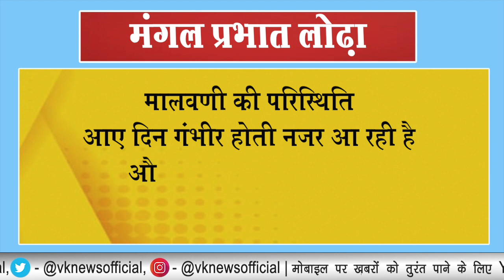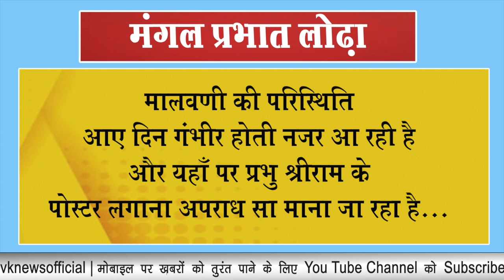मुस्लिम इलाके में भगवान राम के पोस्टरों से परेशानी क्यों? विरोध करने पर विहिप नेता हुए गिरफ्तार!